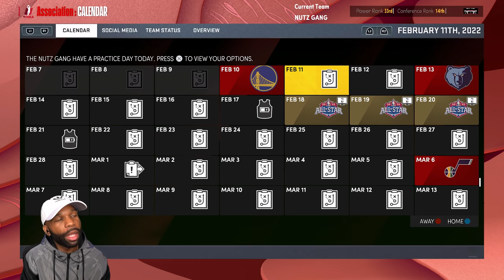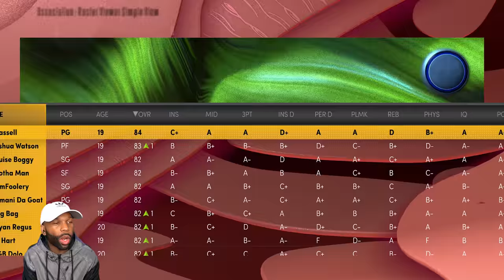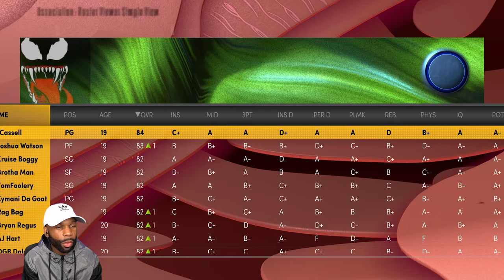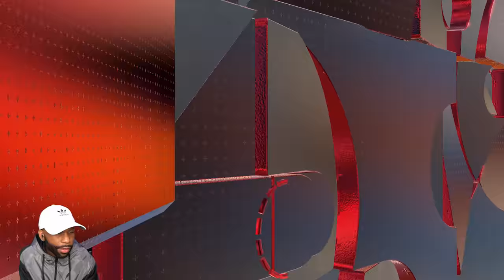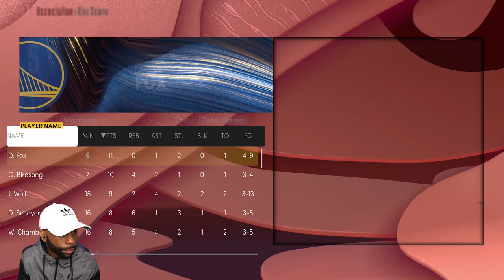99 God Mode WILT CHAMBERLAIN! | NBA 2K22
NBA 2K22 MyLeague Part 1 and until the game ending will include the full NBA 2K22 Playthrough / Let's Play. NBA 2K22 released on September 10, 2021 for PS4, PS5, Xbox Series X, Nintendo Switch, PC, and more! This NBA 2K22 Gameplay Walkthrough is recorded in 1440p HD with the MyNBA MyLeague MyGM custom rosters for a full control My Career experience.

Timestamps:
0:15 - Intro and Update
4:25 - Game Number 11
25:08 - Attributes, Badges, and Upgrades

More NBA 2K22 videos:
MY FIRST Day on the PARK IN NBA 2K22 with Great Value MICHAEL JACKSON! - NBA 2K22 PS5 Park Gameplay

THROW THE WHOLE TEAM AWAY! - NBA 2K22 PS5 - My Career - Part 2 - (Custom MyNBA MyLeague MyGM)

CREATION OF THE NUTZ GANG! - NBA 2K22 PS5 - My Career - Part 1 - (Custom MyNBA MyLeague MyGM)

NBA 2K22 puts the entire basketball universe in your hands. PLAY NOW in real NBA and WNBA environments against authentic teams and players. Build your own dream team in MyTEAM with today’s stars and yesterday’s legends. Live out your own pro journey in MyCAREER and experience your personal rise to the NBA. Flex your management skills as a powerful Executive in MyGM and MyLEAGUE. Anyone, anywhere can hoop in NBA 2K22.